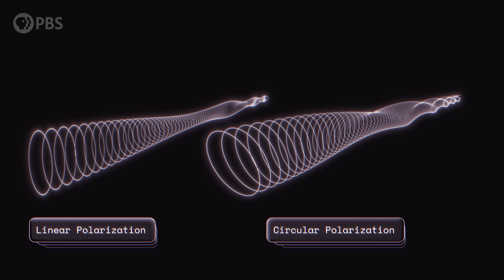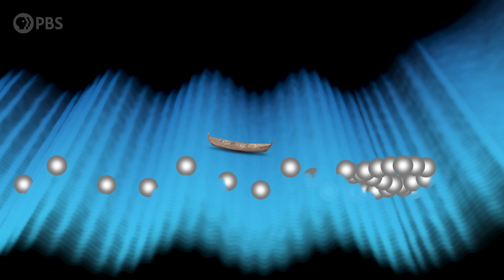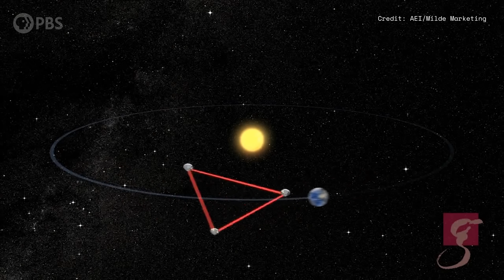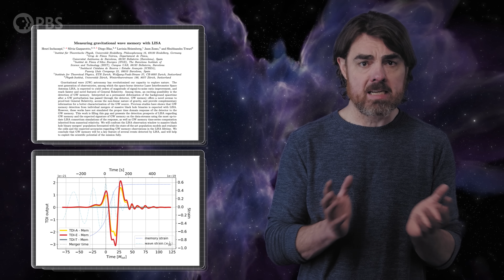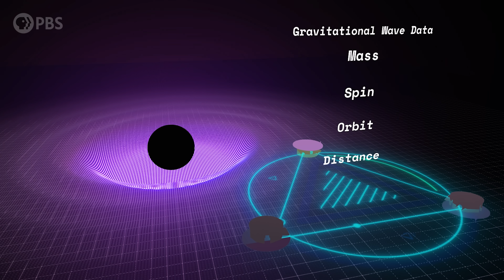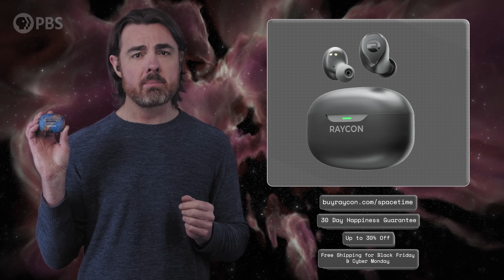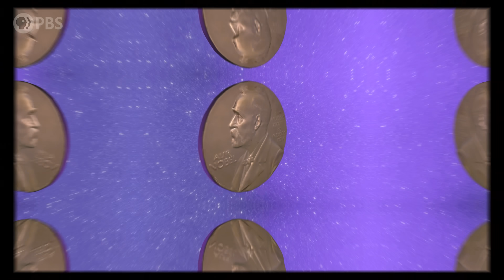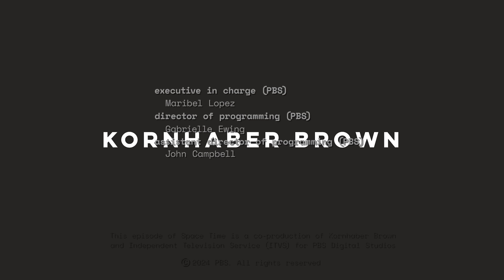Can Space Time Remember?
There are cosmic events so powerful that they leave permanent marks on the fabric of the universe itself. Imagine two colossal black holes spiraling into each other, yes they send ripples in the fabric of spacetime—gravitational waves that we’ve only recently learned to sense. Ripples pass, leaving the pond … or the universe … unchanged when they’re gone. But ripples aren’t the only type of wave. There’s another type of wave that leaves a permanent mark—a memory etched in the fabric of the universe. They’re akin to gravitational tsunamis, and we’re on the verge of being able to detect them.

Written by Christopher Pollack & Matt O'Dowd
Associate Producer: Bahar Gholipour
Executive Producer: Andrew Kornhaber
Executive in Charge for PBS: Maribel Lopez

Space Time Was Made Possible In Part By:

Big Bang
Wojciech Szymski
Bryce Fort
Peter Barrett
Alexander Tamas
Morgan Hough
Juan Benet
Vinnie Falco
Mark Rosenthal

Supernova
Grace Biaelcki
Glenn Sugden
Ethan Cohen
Stephen Wilcox
Mark Heising

Hypernova
Dean Galvin
Michael Tidwell
Robert DeChellis
Stephen Spidle
Chris Webb
Massimiliano Pala
Justin Lloyd
David Giltinan
Kenneth See
Gregory Forfa
Alex Kern
Zubin Dowlaty
Scott Gorlick
Paul Stehr-Green
Ben Delo
Scott Gray
Антон Кочков
Robert Ilardi
John R. Slavik
Donal Botkin
Edmund Fokschaner
chuck zegar

Satwik Pani
Param Saxena
John De Witt
Nathaniel Bennett
Sandhya Devi
Michael Oulvey
Arko Provo Mukherjee
Mike Purvis
Christopher Wade
Anthony Crossland
Grace Seraph
Stephen Saslow
Tomaz Lovsin
Anthony Leon
Lori Ferris
Koen Wilde
Nicolas Katsantonis
Richard Steenbergen
Joe Pavlovic
Chuck Lukaszewski
Cole B Combs
Andrea Galvagni
Jerry Thomas
Nikhil Sharma
John Anderson
Bradley Ulis
Craig Falls
Kane Holbrook
Ross Story
Harsh Khandhadia
Michael Lev
Rad Antonov
Terje Vold
James Trimmier
Jeremy Soller
Paul Wood
Kent Durham
jim bartosh
John H. Austin, Jr.
Diana S
Faraz Khan
Almog Cohen
Daniel Jennings
Jeremy Reed
David Johnston
Michael Barton
Isaac Suttell
Bleys Goodson
Mark Delagasse
Mark Daniel Cohen
Shane Calimlim
Tybie Fitzhugh
Eric Kiebler
Craig Stonaha
Frederic Simon
Jim Hudson
Alex Gan
John Funai
Adrien Molyneux
Bradley Jenkins
Vlad Shipulin
Justin Waters
Thomas Dougherty
Zac Sweers
Dan Warren
Joseph Salomone
Julien Dubois